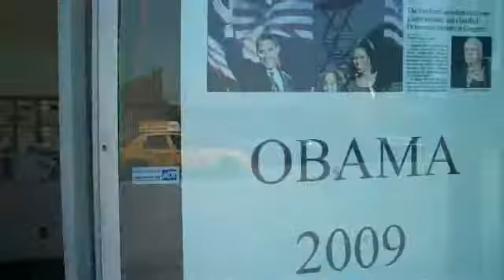Black Business Man's Business Man's Interview #6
The owner and operator of a printing business gives us a few moments of his time.